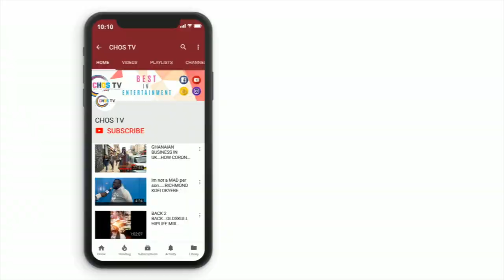SINGER BECCAS's MUM BURIAL IN LONDON..MADAM JULIANA OTI..R.I.P